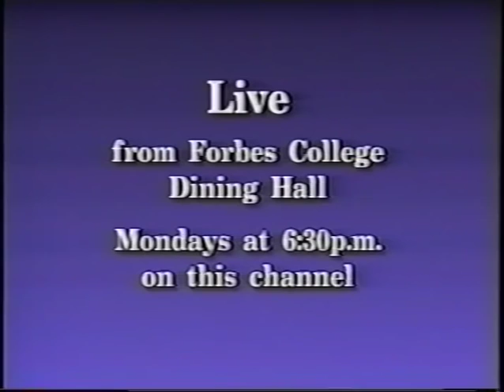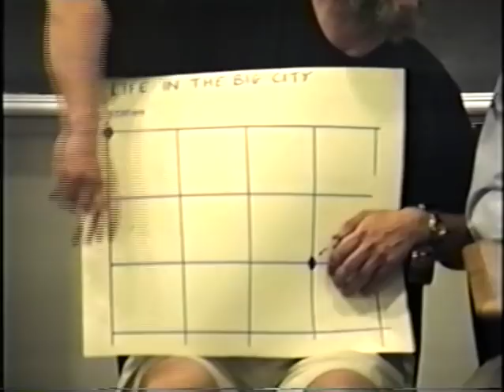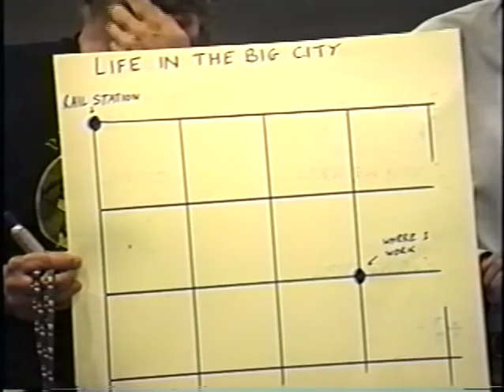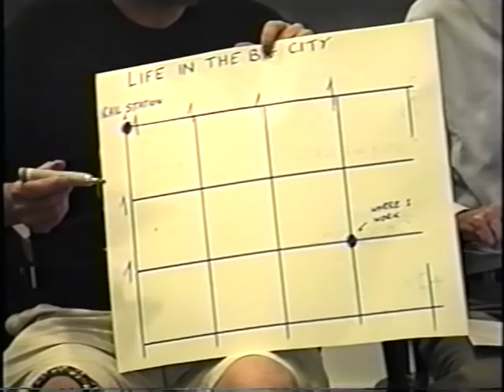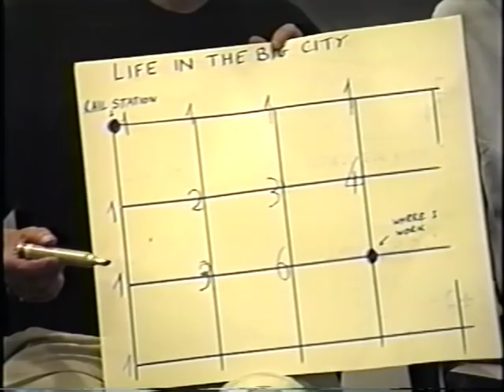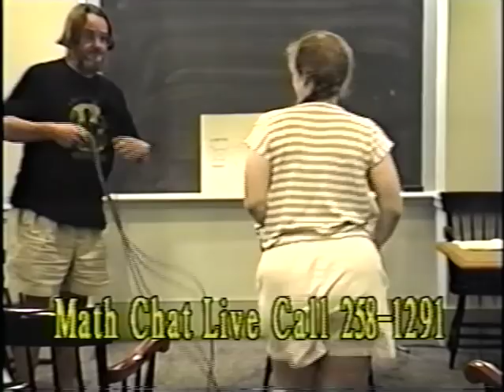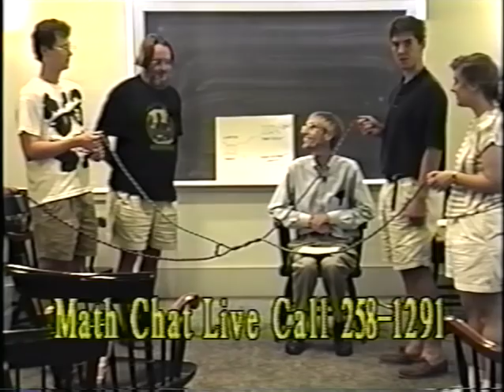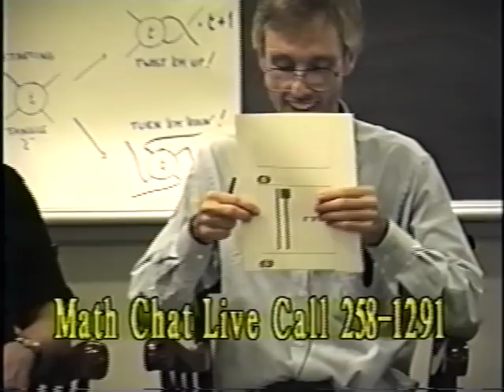John Conway on Frank Morgan's MathChat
Princeton mathematician John H. Conway on Frank Morgan's live call-in TV show MathChat at Forbes College, Princeton University October 6, 1997